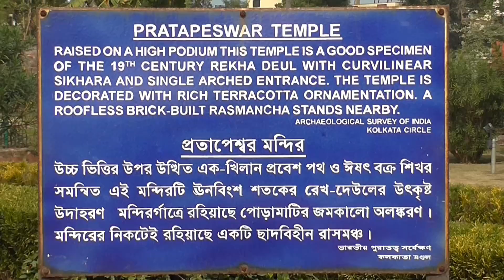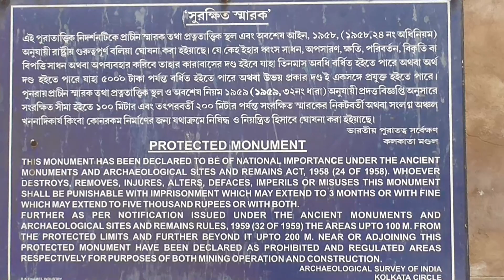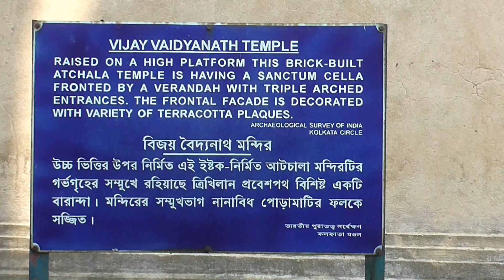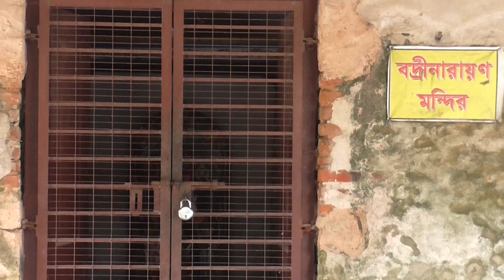KALNA RAJBARI HISTORY FULL HD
Kalna rajbari
THE#TEMPLE#CITY#KALNA
কালনা রাজবাড়ী,পূর্ব বর্ধমান
GBS TRAVEL GUIDE